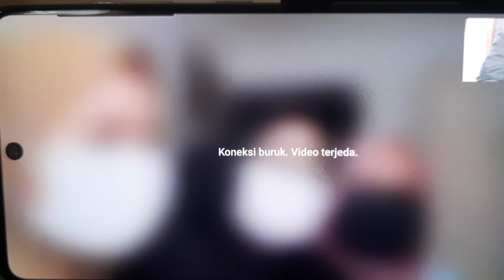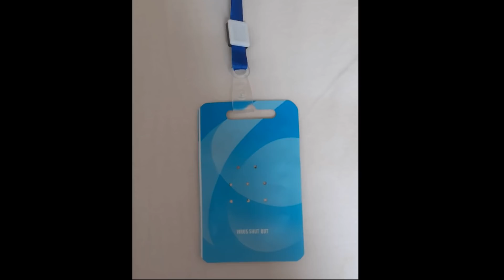TKI KENA TIPU DI BANDARA HONGKONG, MODUSNYA MENOLONG, TERNYATA CALONYA ORANG INDONESIA INI WAJAHNYA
Info tki tkw,  kali ini saya sampaikan testimoni temen2 tki tkw pmi Hongkong yang merasa di peras dengan modus operandi menolong, mereka monolong temen2 PMI dengan cara jualan barang2, membantu meninmbang bagasi / koper sebelum check in dan  membantu menguruskan check in, mereka  mengeluh karena merasa diminta biaya karena over bagasi yang tidak wajar, praktek ini sudah lama dikeluhkan oleh temen2 PMI Hongkong namun tak seorangpun berani bercerita,,  dengan kejadian ini BP2MI Hongkong harus cepat bertindak menyelamatkan dan melindungi temen2 PMI Hongkong yang akan pulang ke Indonesia di bandara Hongkong, anehnya hal seperti ini hanya terjadi di Hongkong, dan tidak terjadi di Bandara negara2 lain,,

Dalam waktu yang berbeda dan dalam kesempatan sebelumnya juga pernah di keluhkan oleh temen2 PMI di Bandara Jeddah Saudi Arabia, namun menurut sy masih dalam batas kewajaran

"MARI KITA BANTU PMI, MARI KITA LINDUNGI PMI" Jayalah BP2MI

salam sehat dan sukses selalu buat temen2 tki tkw hongkong, tki tkw taiwan, tki tkw  korea, tki tkw arab saudi, bandara soekarno hatta era baru normal protokol kesehatan Korona pandemi covid 19 satgas covid 19 bandara Garuda Indonesia citilink
bandara dissanayake bahasa inggris
lagu bandara athauda, bandara soekarno hatta
bandara internasional bandara yogyakarta
bandarawela amithananda thero
bandarawela amithananda himi bana 2019
bandara aiye - ajith bandara shanika madumali